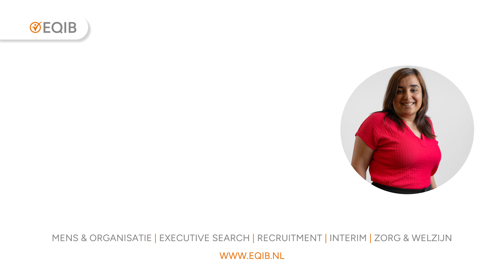Vacature Operational Controller bij Georg Fischer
Wil jij jouw financiële expertise inzetten binnen een internationale omgeving waar jouw inbreng écht telt? Dan is deze kans bij Georg Fischer iets voor jou!

Als Operational Controller werk je voor zowel het verkoopkantoor Georg Fischer N.V. als de productielocatie Georg Fischer Waga N.V. Je ondersteunt diverse financiële processen en hebt een scherp oog voor verbeteringen. Met jouw kritische blik help je processen te optimaliseren en neem je collega’s daarin mee. Jij bent dé financiële vraagbaak binnen het team!

Interesse? Grijp dan deze kans en wordt onderdeel van deze dynamische en internationale organisatie! Kijk op of neem contact op met Yolanda.